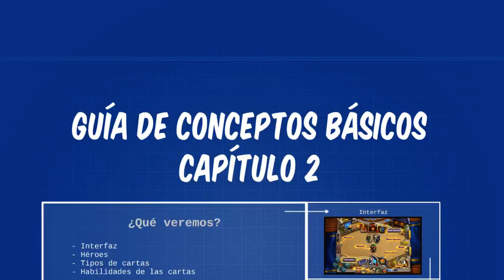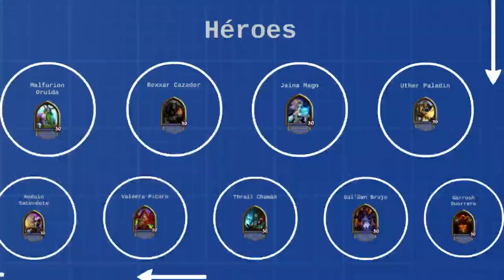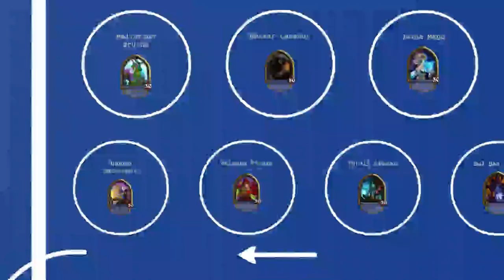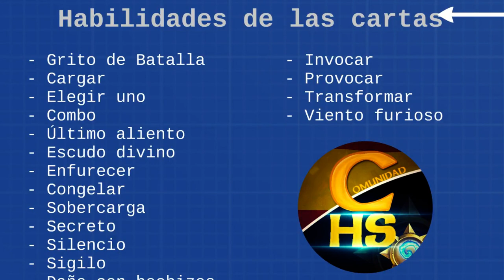Guía de conceptos básicos - Episodio #2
Hashtag activo para responder preguntas